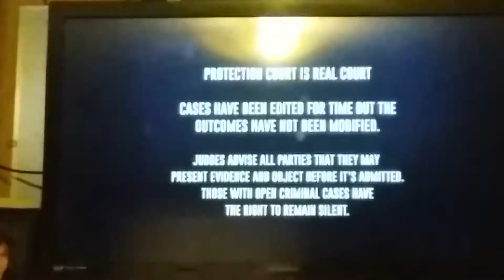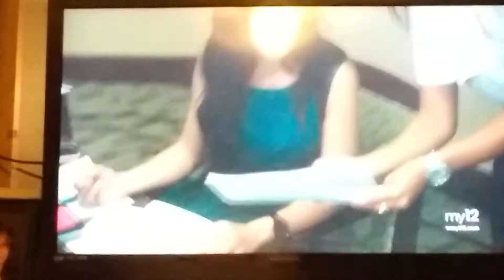2 James S Farrin Ads, Honda Ad, Gucci Ad, WMYT Promo, WMYT "Holidays" & ID, & Protection Court Intro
2 James Scott Farrin Advertisements, Honda Dealers of the Carolinas Advertisement, Gucci Bloom Advertisement, WMYT-DT 55.1 "The People's Court" 6 p.m. Promotion, WMYT-DT 55.1 "Happy Holidays" Identification, WMYT-DT 55.1 "My Network TV" 1 o'clock p.m. Station Identification On Screen Television Bumper, and "Protection Court" Opening Introduction from Friday, December 20, 2019. Judge Caroll Kelly was on TV. It was an old Friday, September 27, 2019 episode of "Protection Court": "They Just Arrested Your Girlfriend", " Loud Music and Hookahs", and "I Got the Dog".